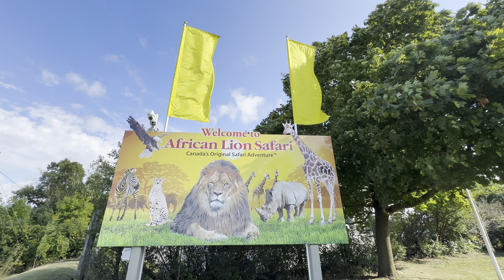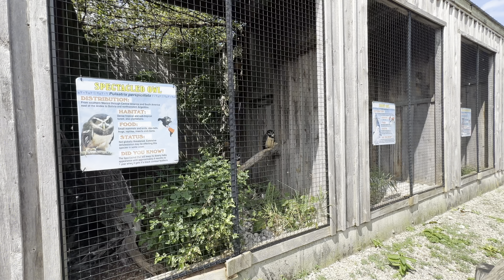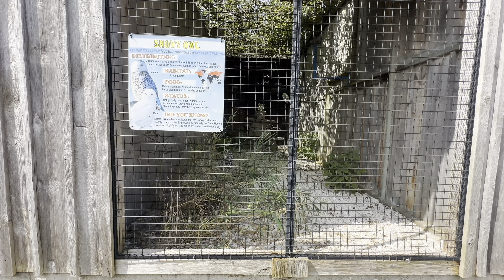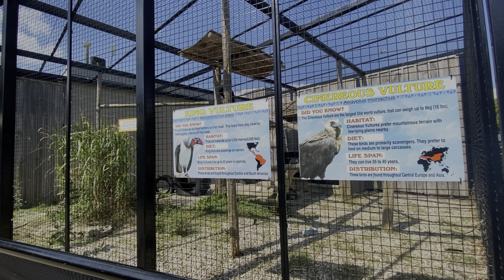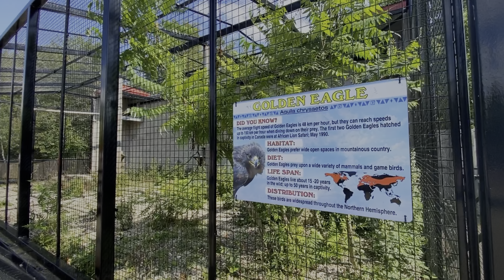Elaira’s fun experience at African Lion Safari Adventure